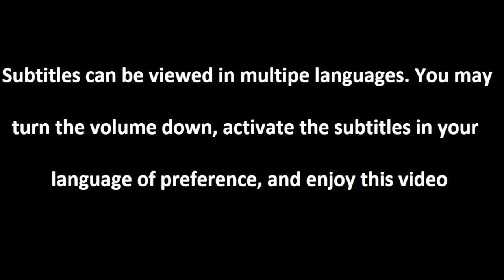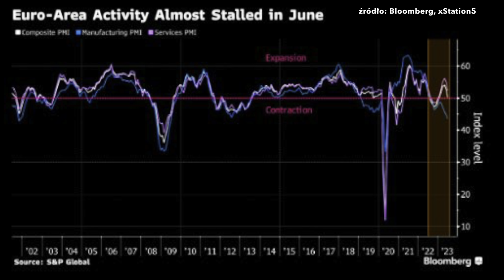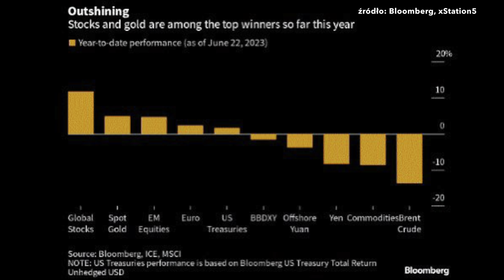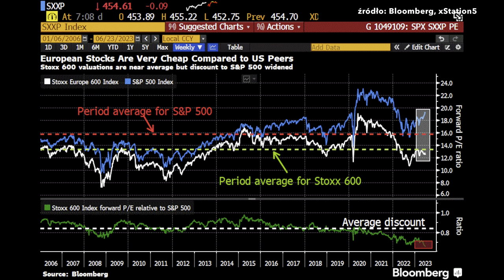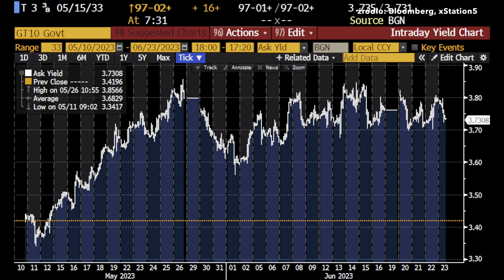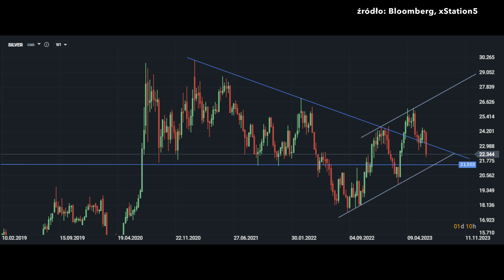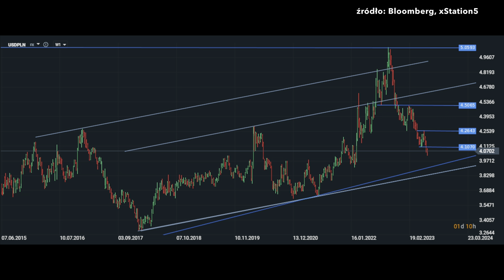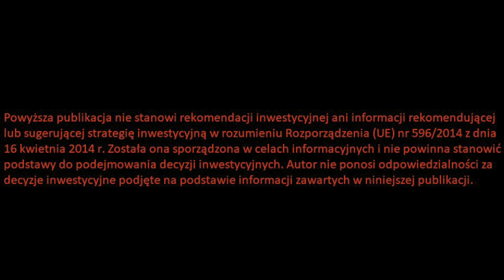😡 Masakra Co Się Stało w Czerwcu w Gospodarce ! 😡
Partnerem odcinka jest DM XTB - zobacz raport: 🚩 Umysł Łowcy - Jak myślą zawodowi traderzy? ➡➡ zobacz
Masakra co się stało w czerwcu w gospodarce !  Sytuacja w gospodarce w czerwcu, PMI z Niemiec, PMI z Eurolandu, PMI z UK, PMI za czerwiec, zaskoczyła negatywnie, sytuacja w europejskiej gospodarce w II kwartale 2023, jaka jest prawda, EUR silne strony europejskiej gospodarki, słabe strony europejskiej gospodarki, europejska gospodarka 2023, strefa Euro, Eurozone co dalej, sytuacja gospodarcza w Europie, przyszłe stopy w Europie. Zapraszam na odcinek.

Spis treści:

0:00 Wstęp
0:30 Masakra co się stało w czerwcu w gospodarce?
4:41 Światowe aktywa
12:12 Polskie aktywa

🚩 Kolejny bank podniesie stopy?   ➡➡ zobacz